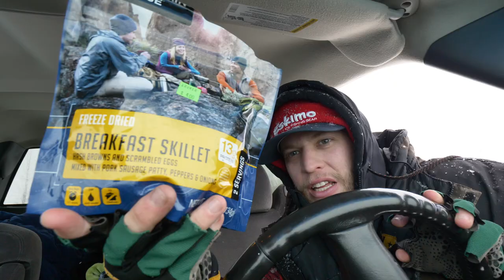CRAPPIES IN A BLIZZARD - Montana ICE Tour #5 ( CATCH & COOK ) - TONGUE RIVER RESERVOIR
Hey guys & girls! welcome back to another episode of the MT ICE Tour!  this is our 2nd Day at Tongue and we managed to make it out in some crazy winter storm warning!  thanks for watching!

Gear List
ICE RODS / GEAR

GOT A BEARD? & GET A DISCOUNT ON ANY ORDER WITH CODE “RVO”

Frabil I3 ICE Jacket
Striker ICE BIBS
Muck boots
Fenwick ELITE TECH
UGLY STICK G2 Combo
Pflueger Size 20 Reel
4lb Micro ICE line
Fluorocarbon ICE
Humminbird Helix 5 CHIRP GPS G2
MARCUM QUEST HD CAMERA
ICE AUGER

***8 OTHER GREAT ICE FISHING CHANNELS

5 OTHER GREAT ICE FISHING CHANNELS